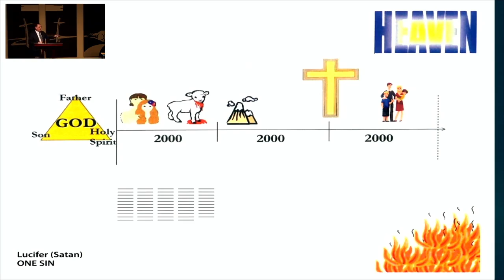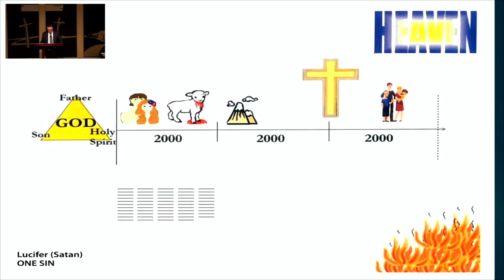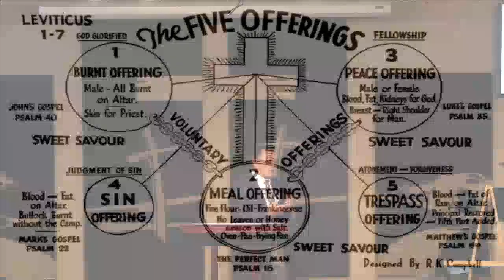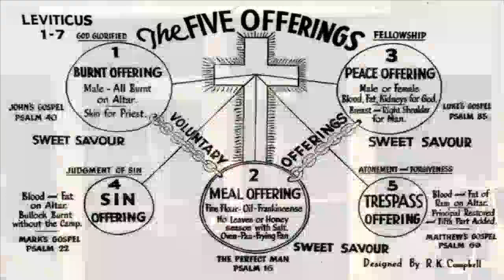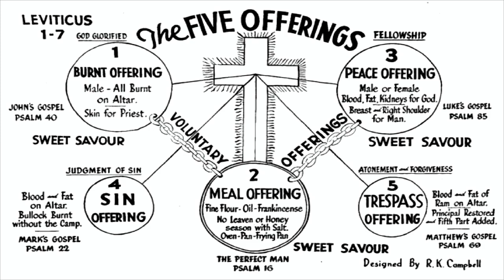Consider the Cost - Leviticus 1-15 - Randy McDonald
Original Recording Date: September 26, 2021